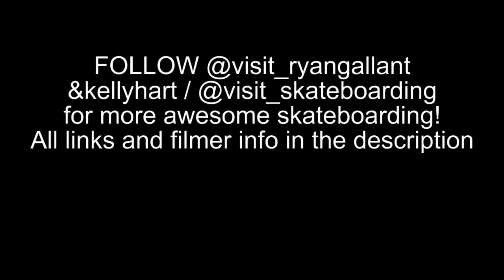VISIT SKATEBOARDS TEAM 2021 | Ryan Gallant, Kelly Hart, Ryan Guiso | Team Spotlight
Visit Skate Team 2021 team compilation. Enjoy this compilation with some awesome skateboarding! VISIT is Ryan Gallant's new board company! Great graphics and an overall awesome brand.

Featuring: Ryan Gallant, Kelly Hart & Ryan Guiso.

► Follow them on instagram: visit_ryangallant, kellyhart, ryanguiso

► FILMER INFOS: Check out the profiles of the pros! Most of this was filmed by Ryan & Kelly himself. Ryan's stuff is filmed by christianshephard & ziggyskate.